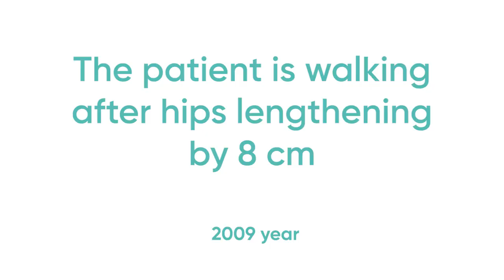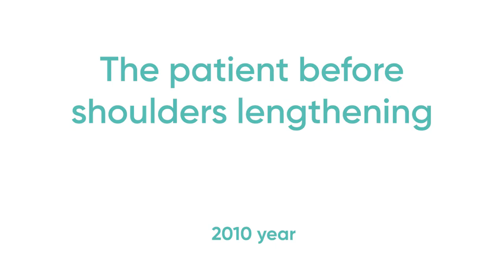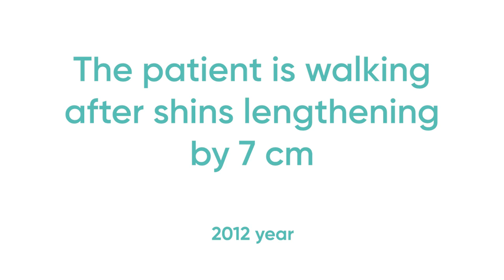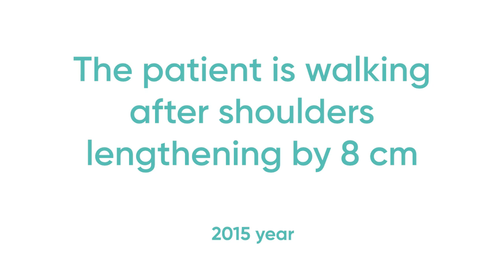Achondroplasia case presentation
This video shows а story of Ivan who underwent the treatment in 2015. You can see the results on the different stages of the lower legs, hips, and shoulders lengthening. At the end of the treatment, it was possible to increase Ivan’s hight by 35 cm.

Inst - ladisten_clinic